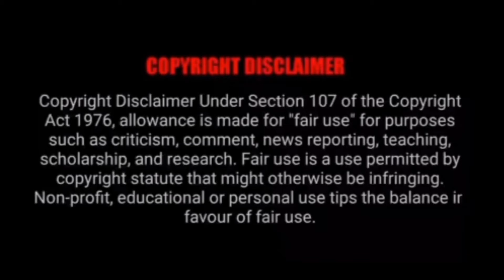சார்பட்டா சந்தோஷத்தில் இருந்த ரஞ்சித்தை ஏமாற்றிய பிரபல நடிகரால் ஏற்பட்ட முடிவு | Pa.Ranjith Newmovie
சார்பட்டா சந்தோஷத்தில் இருந்த ரஞ்சித்தை ஏமாற்றிய பிரபல நடிகரால் ஏற்பட்ட முடிவு